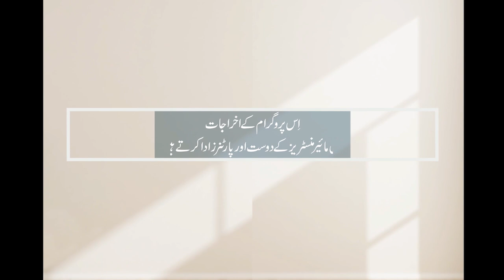Jo aapka hai usay wapas lena جو آپکا ہے اسے واپس لینا | Joyce Meyer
ہنسنے، مسکرانے اور اچھی چیزوں کی توقع کرنے کے لیے تیار ہو جائیں! آج کے ایپی سوڈ میں جوائس زندگی بدل دینے والے کلام کو شیئر کریں گی جو آپ کی روح کو تازگی بخشیں گے۔